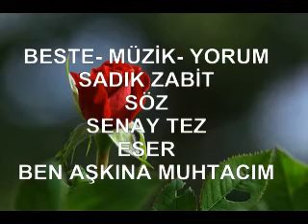BESTE- MÜZİK : SADIK ZABİT SÖZ : SENAY TEZ ESER :BEN AŞKINA MUHTACIM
SÖZ . SENAY TEZ
ESER : BEN AŞKINA MUHTACIM